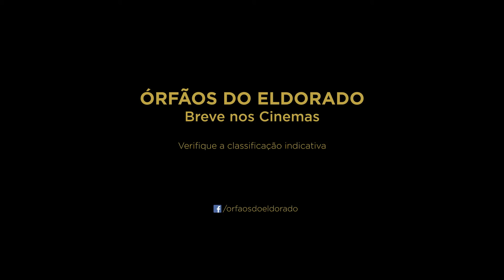Guilherme Coelho diz qual foi a cena mais difícil de ser gravada em ÓRFÃOS DO ELDORADO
Uma das cenas mais bonitas de ÓRFÃOS DO ELDORADO foi também a mais difícil para ser gravada. Guilherme Coelho conta que cena foi essa.